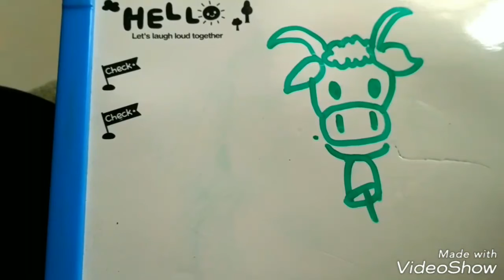How to draw: Cow